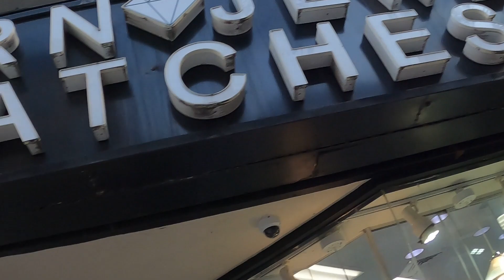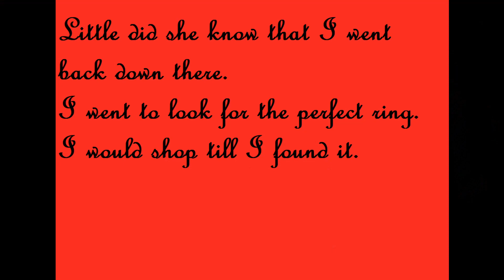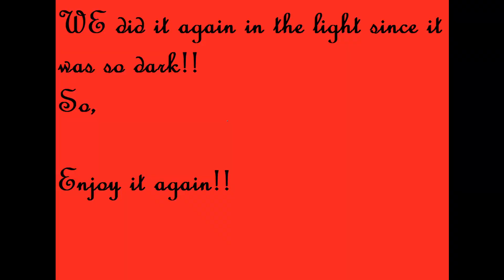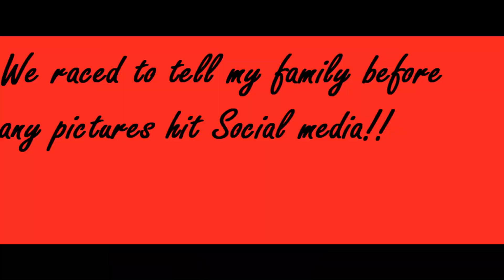Proposal video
This is how I proposed to my girlfriend and some family reactions.